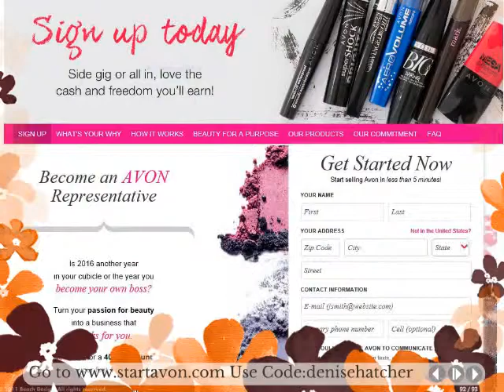AVON Campaign 12 2016 ~ FULL VIEW!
The #1 Summer Essential...Bug Guard in this edition! Be sure you're prepared for the summer! Also in this book..great ideas for Dad! Father's Day June 19th!